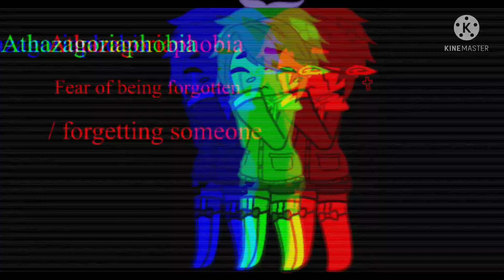Show your worst fear || Gacha chain